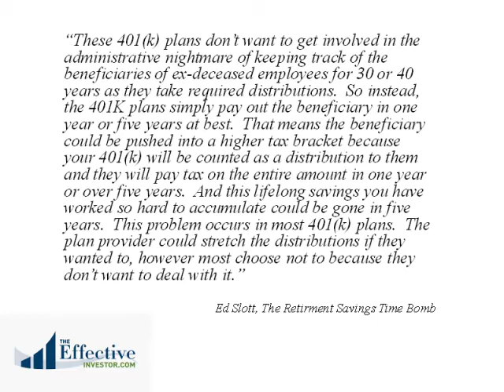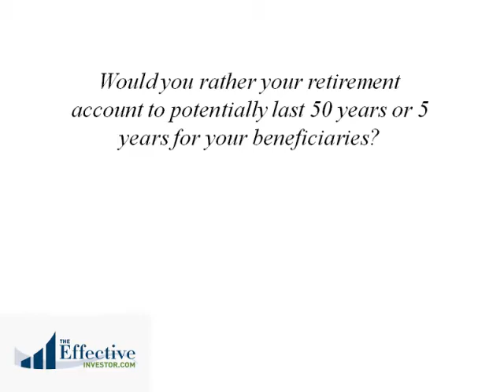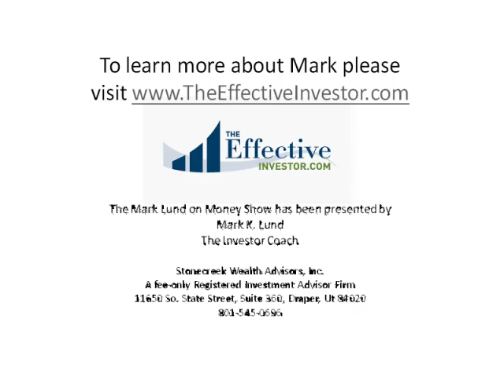The Beneficiary Tax Trap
In The Effective Investor I reveal the big secrets that are killing the return in most people's portfolios. Thousands of people own mutual funds, yet never learn these secrets. Most investors have done poorly over the past 20 years—and at the same time have seen their cost of living increase nearly sixty percent faster than their investment portfolios. If you are dissatisfied with current lackluster performance, then you need to read my book.

or for your FREE consultation and a FREE book --